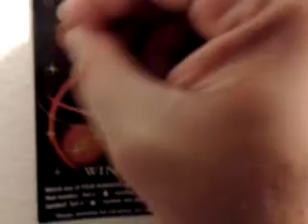florida lottery scratchoff #176